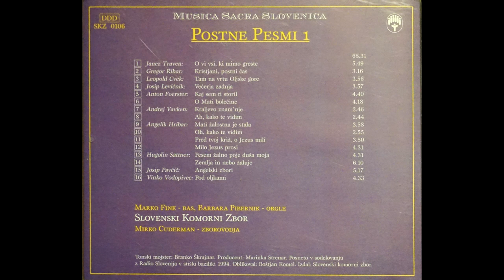Kaj sem ti storil (Anton Foerster) - Slovenski komorni zbor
Izvajalec: Slovenski komorni zbor; Veronika Fink Menvielle, sopran, Marko Fink, bas, Barbara Pibernik, orgle ; Mirko Cuderman, zborovodja
Naslov albuma: Postne pesmi 1
Izdaja in založba: Ljubljana, Slovenski komorni zbor, 1994
Zbirka: Musica sacra Slovenica